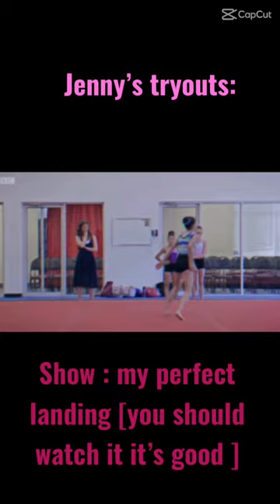Jenny from my perfect landing